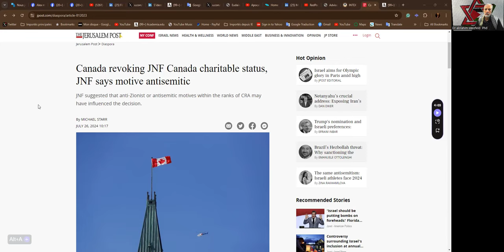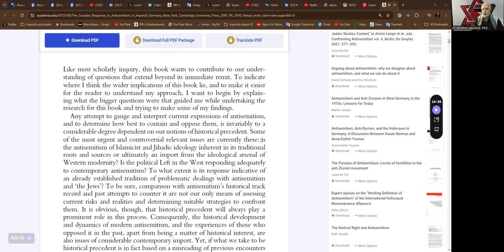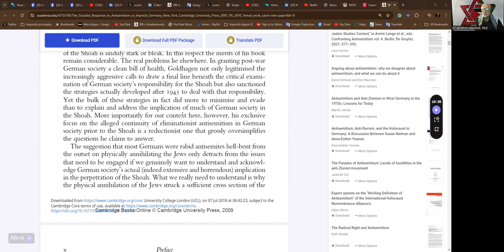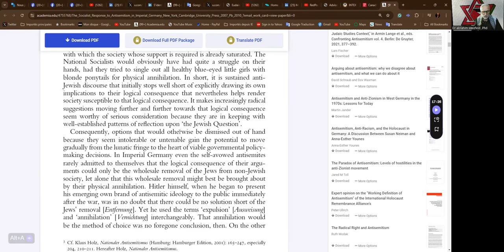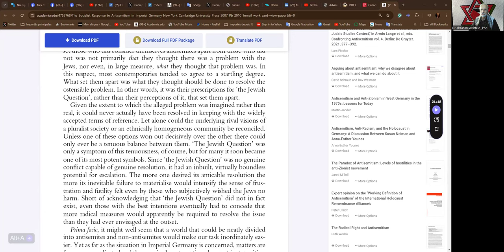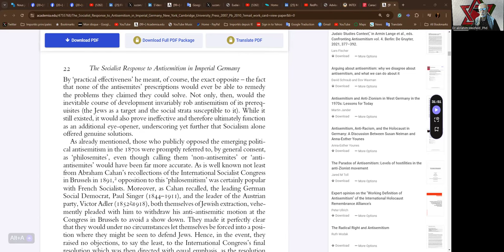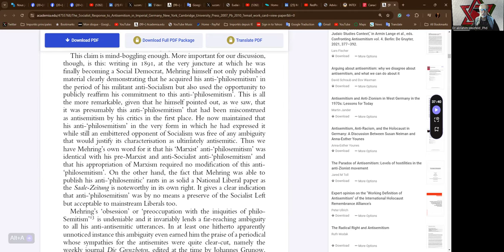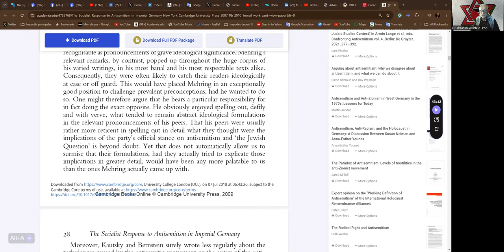Vanguard Circle 2024-07-26 - Jewish Socialist Bund - Part ONE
On The Socialist Response to Antisemitism
in Imperial Germany by Lars Fischer
Critique of Social Democracy and Marxism

JNF Zionist Charity de-registered in Canada